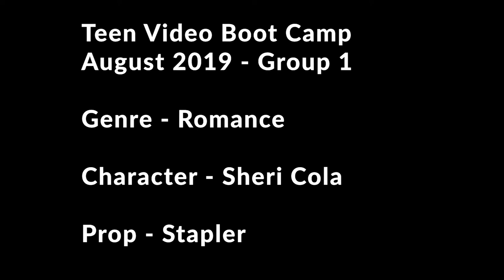Teen Video Boot Camp, Aug 2019 - Group 1 - "The Desk"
The final video from group 1 of the August 2019 Teen Video Boot Camp!

"The Desk" by I HATE Romance Productions

Genre: Romance
Character: Sheri Cola
Prop: Stapler

The teens had 4 days to write, shoot and edit a short film based on the genre, character and prop they drew. They did an awesome job!

This was the third installment of our summer youth program, Teen Video Boot Camp, for 2019 at Bloomington Community Access Television (BCAT), which took place August 12-16 at Bloomington Civic Plaza in the City’s public access facility. Fourteen teens, ages 12-17, attended the camp and were very enthusiastic and excited to learn about video production and create short films as a group.